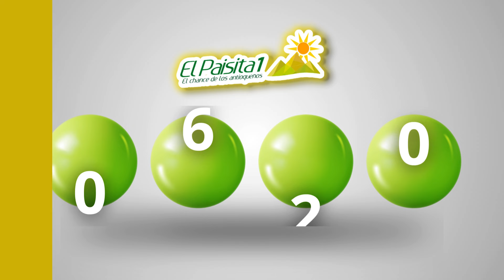Resultado Loteria PAISITA 1 DIA hoy jueves 01 DE FEBRERO 2024 ✅✅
¿A QUÉ HORA JUEGA LA LOTERIA PAISITA 1 DIA?
LA PAISITA 1 DIA juega de lunes a sabado (no festivos) a la 1:00 p.m.

Si el día en el que se juega es un día festivo, se aplaza el sorteo al día hábil siguiente.

Si quieres conocer los resultados de anoche ingresa visita nuestro sitio web
VIDEO DEL RESULTADO OFICIAL DEL ULTIMO SORTEO DE LA PAISITA 1 DIA

CÓMO CONOCER EL NÚMERO GANADOR DE LA PAISITA 1 DIA EN SU ULTIMO SORTEO
Si quieres conocer el resultado de LA PAISITA 1 DIA, estás en el sitio web correcto. Aquí encuentras todos los resultados de las Loterías Colombianas y los Chances. El sorteo del chance LA PAISITA 1 DIA se juega de lunes a sabado (no festivos) a la 1:00 p.m. pero en El Resultado de la Lotería, publicamos todos los resultados de LA PAISITA 1 DIA al instante en el que juega el sorteo oficial.

Si quieres conocer todos los resultados del día visita nuestro sitio web elresultado.com.co

En nuestro sitio web elresultado.com.co podrás ver los resultados de LA FANTASTICA NOCHE

¿QUÉ ES Y CÓMO JUGAR LA PAISITA 1 DIA?

El plan de premios del chance LA PAISITA 1 DIA:

Este juego llamado LA PAISITA 1 DIA, es uno de los juegos de azar más populares en Colombia y se caracteriza por ser sencillo, accesible y fácil de interpretar.

La modalidad consiste en que un jugador a través de un tiquete, indica el valor de su apuesta y escoge un número de no más de cuatro (4) cifras, que si coincide con el resultado de LA PAISITA 1 DIA, gana un premio en dinero.

Es importante que los jugadores sepan que en Colombia el juego del Chance está totalmente en línea y que en consecuencia, no existe juego manual ni pueden ser diligenciados formularios a mano.

Recuerda que también hay pagos a las aproximaciones de última cifra, dos últimas cifras, dos primeras cifras, tres últimas cifras, tres primeras cifras, dos primeras y última cifras, mayor invertido, todos estos con y sin serie.

Si quieres conocer más resultados ingresa a nuestro sitio web de ElResultado.com.co

Para más información de LA PAISITA 1 DIA puedes visitar su página web oficial.

¿CÓMO VER TODOS LOS RESULTADOS DE LA PAISITA 1 DIA?
En el buscador de la parte superior podrás encontrar un calendario en donde podrás elegir la fecha de la que quieres consultar los resultados de LA PAISITA 1 DIA por fecha, no solo de hoy, también podrás ver el resultado del anterior sorteo y de cualquier fecha que desees conocer el resultado de la Lotería. No olvides que en nuestro CANAL DE YOUTUBE puedes ver la transmisión del sorteo oficial de LA PAISITA 1 DIA para que confirmes tu resultado. Pronto tendremos las estadísticas de los resultados para que tengas tus números de la suerte.